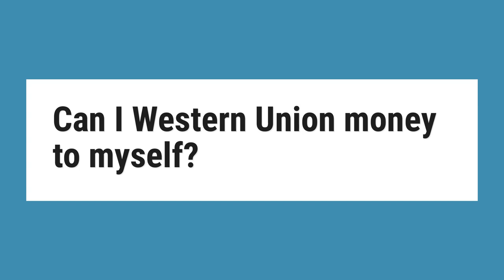Can I Western Union money to myself?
Sending money to yourself with the Western Union TravelWise service at an agent location: To find an agent location, visit Westernunion/wutravel and choose “Find Locations”. When you visit the agent near you, simply send yourself a money transfer to be picked up at your destination.